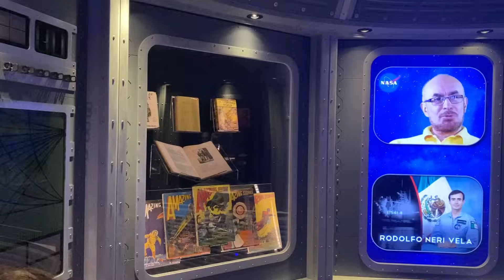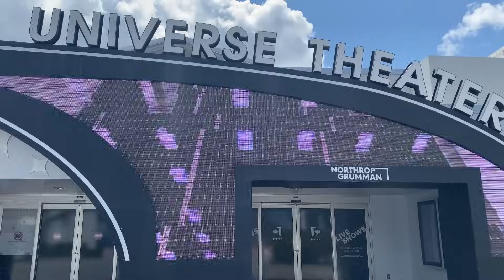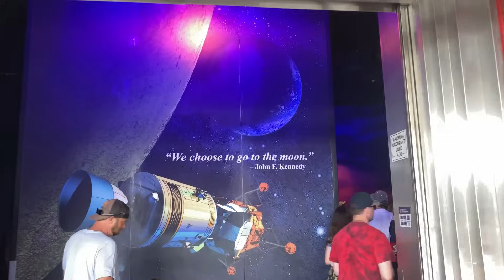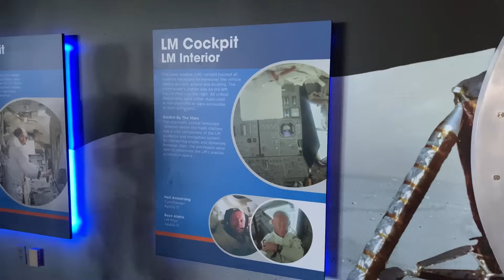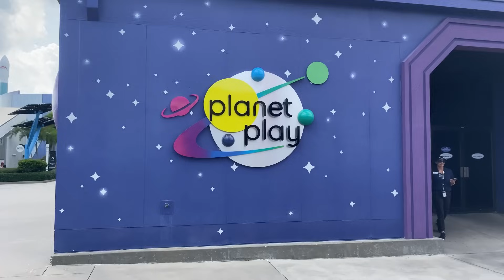KENNEDY SPACE CENTER || Homeschool Field Trip || Homeschool Honey Pot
In this insightful video, we take a trip to the Kennedy Space Center in Merritt, Florida. We love to go on exciting field trips and explore. Whether you're a seasoned home educator or just starting out, "Homeschool Honey Pot" is your go-to source for comprehensive insights into making your homeschooling journey a successful and fulfilling one.

About Homeschool Honey Pot: Hi! We are Homeschool Honey Pot. We create videos reviewing everything homeschool related.